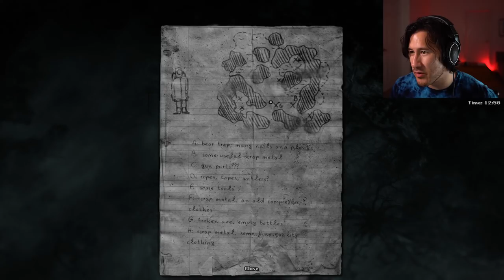I WON'T EAT YOU... | Darkwood - Part 12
I won't do it... I won't do it... I won't eat granny...